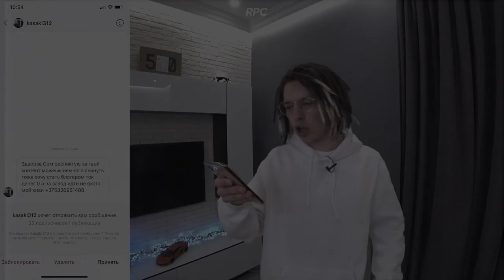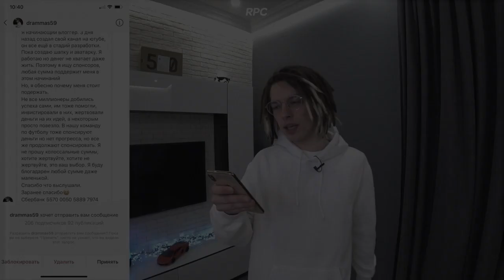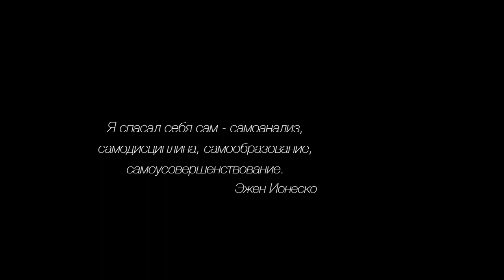Ｓａｍ Ｊｏｎｅｓ ｗｉｌｌ ｂｅ ｆｉｎｅ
The direction of the channel changes slightly towards the smart thoughts that people express. I noticed that the video was mostly motivational, but it's even better. Enjoy watching!